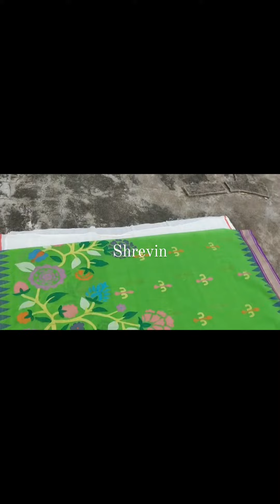ponduru khadi half and half jamdani saree